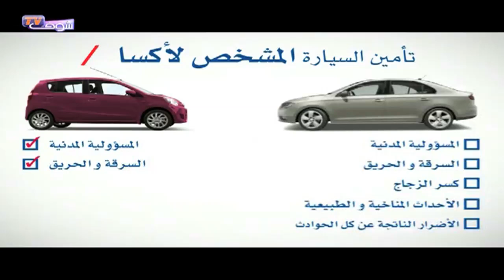شوف تيفي : النشرة الاقتصادية بالعربية 06-02-2014